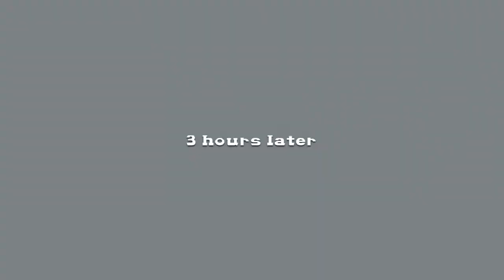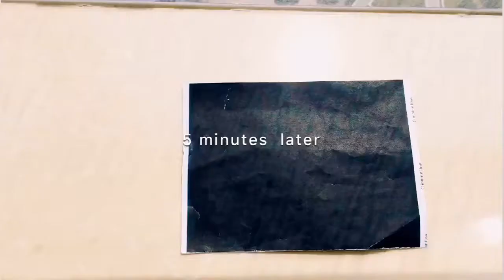environment and energy toys kit|Alpha science Toy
Green is a vibrant color, also it is pure and lovely. Our earth is an energetic planet, it has green grassland, white snow mountains, beautiful flowers. But the most important thing is earth provides fresh air to human beings and nature for survival. If one day she is ill, through this science toy，you can learn how can you be a little doctor and how will you save her. Let’s act together!